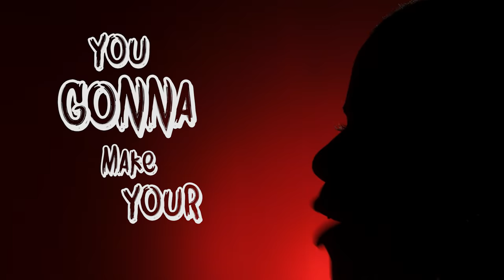Chigul - 1 Kweshun [Official Video]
Comedienne, Chioma “Chigul” Omeruah, releases her new single and music video for “1 Kweshun”, a Valentine theme song. After cracking her audience up with her Christmas classic “Sumtin Tangible”.
Produced by Cobhams Asuquo.
Directed by KAT Films, a Suss Productions Company.